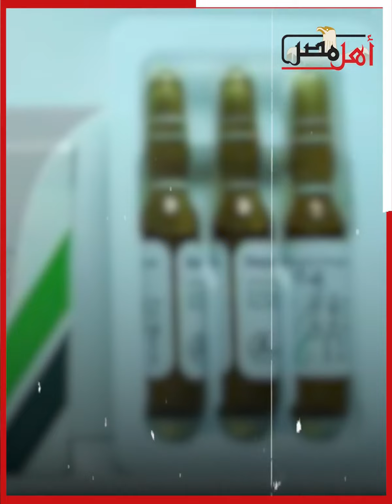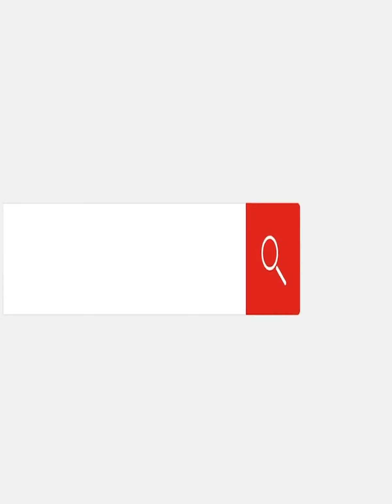احذروا هذه الحقنة .. تفاصيل وفاة الشاب عمرو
"الحقيني يا ماما بموت"..  تفاصيل وفاة الشاب عمرو بسبب حقنة البرد
من نحن